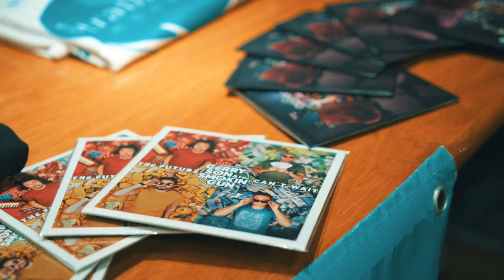Slàinte Mhath - Video Teaser - Gerry Son & The Smokin' Gun.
New Single Video Teaser

"Slàinte Mhath"
Out Sat 3/12/22

Video Filmed/Produced and Edited by Gordon Campbell 86Media.